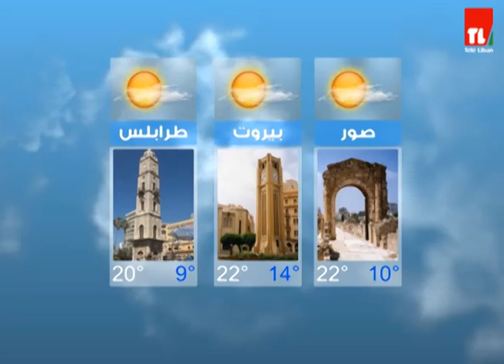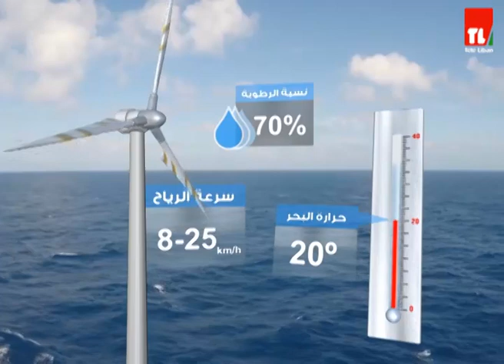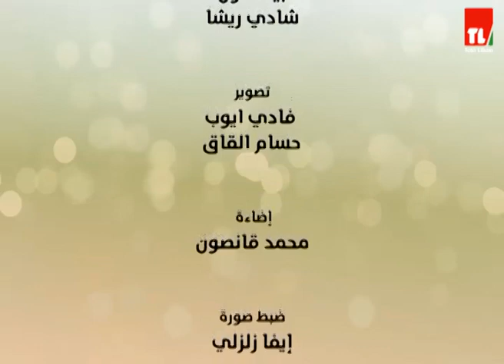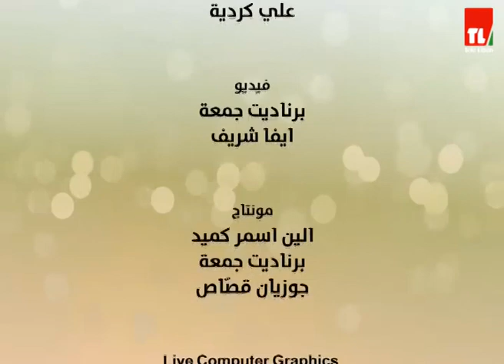احلى صباح - 31/12/2020